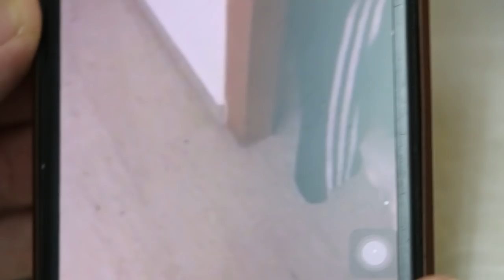The 13-year-old female Japanese Chin kept coughing frequently for the past 3 days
12 Nov 2018.

This 13-year-old female spayed Japanese Chin coughed a lot for 3 days despite heart medication prescribed by Vet 1. Harsh lung sounds and left heart murmurs on ausculation. Why?

1.  Vet 1 had stopped medication to remove water from the lungs as this medication causes the dog to drink and urinate more. So the dog has water in the lungs and cough when sleeping to get rid of the water. She became lethargic.  Continue the 3 types of heart medication

2. BLOOD TEST - ANAEMIA. Below normal red blood cells and haemoglobin from blood test results. High platelet count.  Red cell count 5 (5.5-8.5), Haemoglobin 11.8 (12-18), Platelets 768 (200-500).

3.  To give iron drops and better quality food including chicken liver. Hypoxia due to the lack of sufficient oxygen in the red blood cells can lead to coughing.

4. No running. Confine to small area.

FOLLOW UP 2 DAYS AFTER TREATMENT
The dog coughs fewer times. Follow up with the vet is necessary for dogs with heart disease.